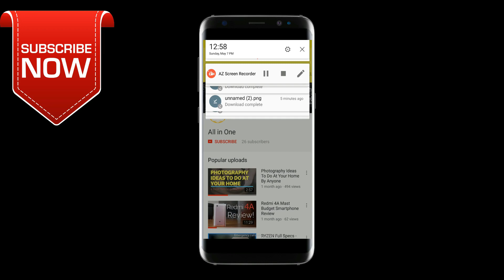Indian Wedding Photography Poses and Ideas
Indian Wedding Poses You Have Try , Wedding Poses

LET’S CONNECT !
PHOTOGRAPHY | TECHNOLOGY | TECH REVIEWS
டெக்னாலஜி | புகைப்படம் | தொழில்நுட்ப விமர்சனங்கள்